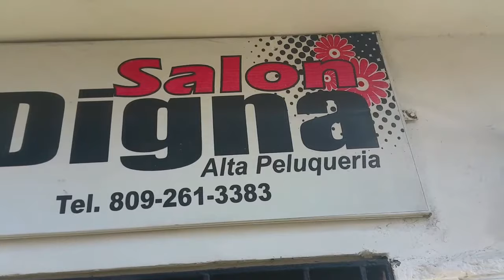Reconocen a Dignora Silverio | Yra Reybel (ADS)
Han reconocido a la maravillosa Dignora Silverio, quien es la mujer que me pone bella para el programa «Viernes de Cultura»  icono de la belleza puertoplateña, mujer que ha capacitado a cientos de estilistas, siempre a la vanguardia en el arte del cuidado del cabello.